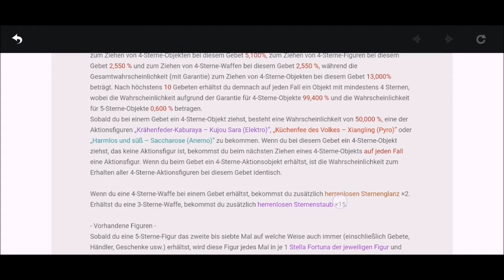Genshin Impact Baal Banner Veröffentlichung